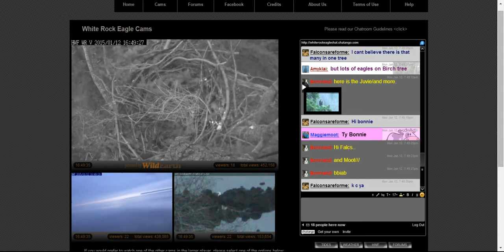Another Adult in tree